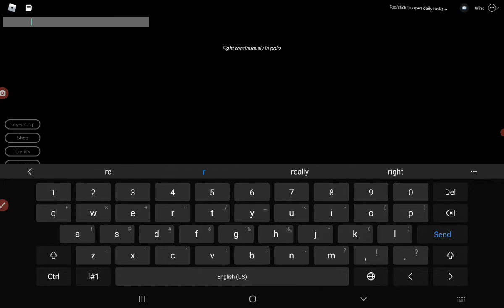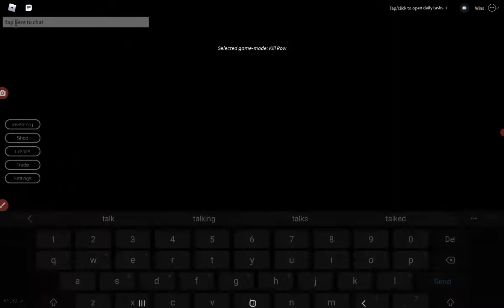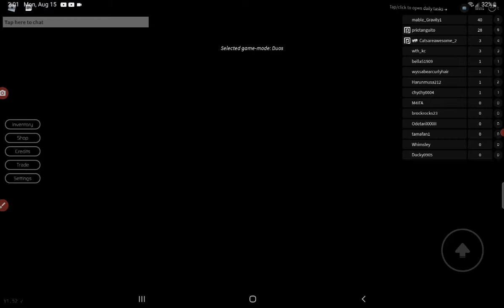toxic ass dude blocked me for talking and having an American flag on my avatar, I did nothing